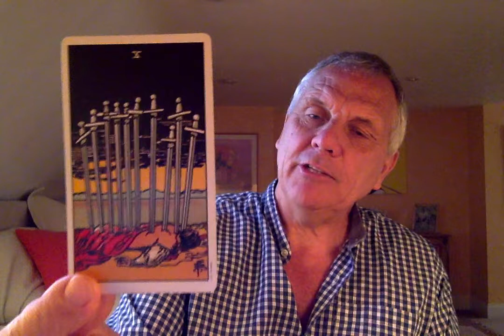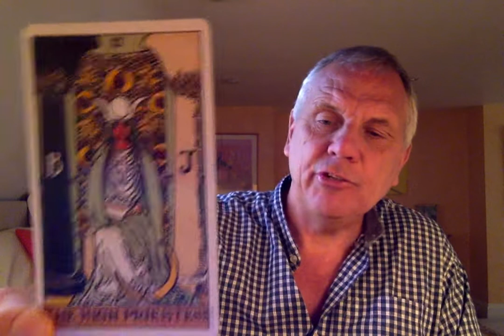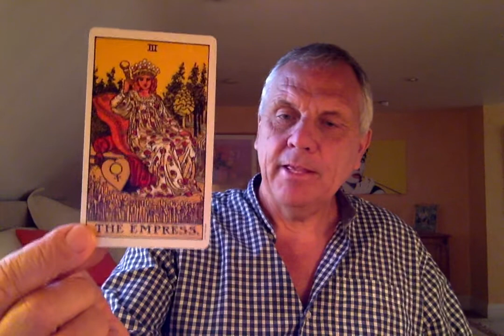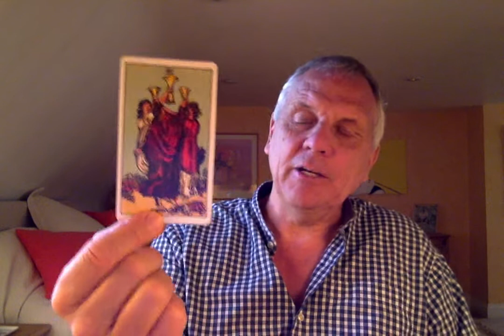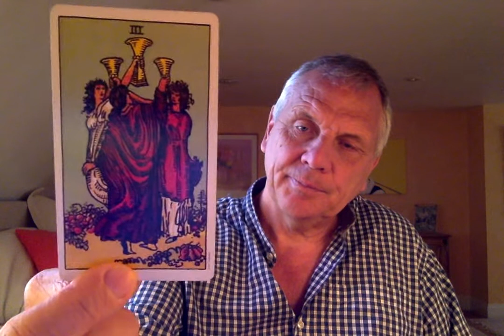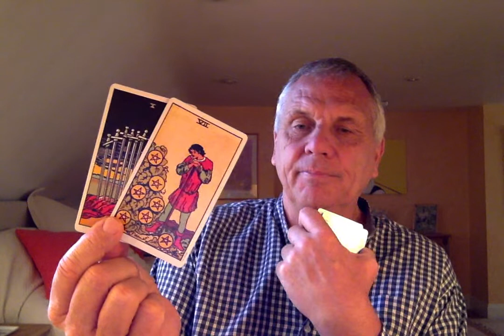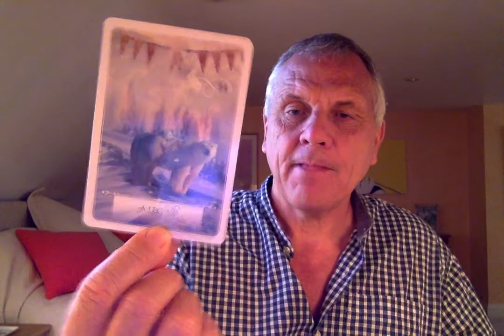PISCES MAY 2020 WK 2 DON'T LET PRIDE GET IN YOUR WAY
Private readings are via Cam 2 Cam. Face Time or Whatsapp.
A private video with link can be uploaded on my channel if you prefer.

I Appreciate, and thank you all for your support of my channel, and for your wonderful comments.
Please remember we all have free will. The decisions we make shape our destiny. Our Actions and decisions define who we are.
Please take what resonates and forget the rest.
Love yourself first.
Your story continues.
Peace & Tranquility to you All
EmrysTarot.